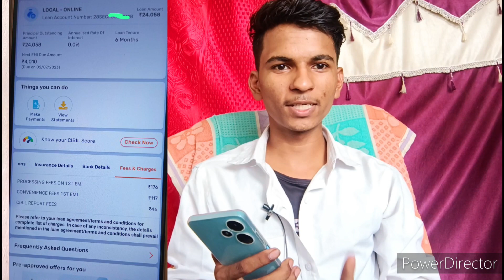Bajaj emi card full review | Bajaj Finserv EMI Card - No Cost EMI Card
ANNA Dm
Financial Pro
DUBEY LOAN CREDIT CARD POINT
EMPEROR GAMING
Credit Card trick and details Credit Card Adda
Techy Nts
PURA JANKARI

hdfc credit card upgrade offer
equitas bank account opening without video kyc
paytm pre approved personal loan
paytm pre approved personal loan interest rate
bekifaayati credit card
equitas bank account opening without pan card
hdfc credit card new offer
icici credit card offers
paytm hdfc credit card new update
hdfc credit card loan offers
equitas bank selfie account opening
fd credit card
pnb credit card limit increase
how to close lazypay account
icici pre approved credit card
equitas bank account opening
paytm pre approved loan
how to change atm pin number
paytm pre approved loan interest rate
how to increase pnb credit card limit
hdfc credit card after approval
icici bank credit card limit increase offer